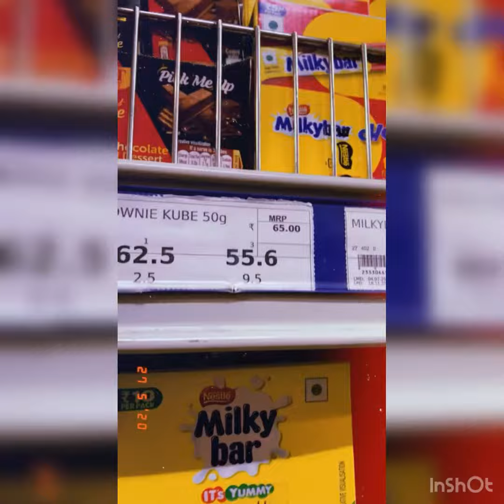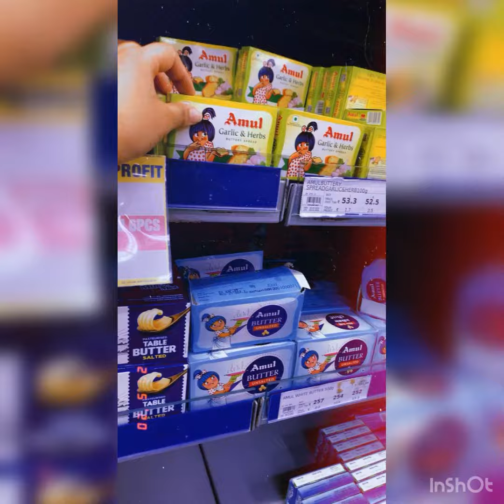Grocery Vlog 🛒 | Silent Vlog | Indian Grocery | November 2022 | firstvlog🤎✨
| Grocery Vlog 🛒 | Silent Vlog | Indian Grocery | November 2022 | firstvlog Gungunjain 🤎✨